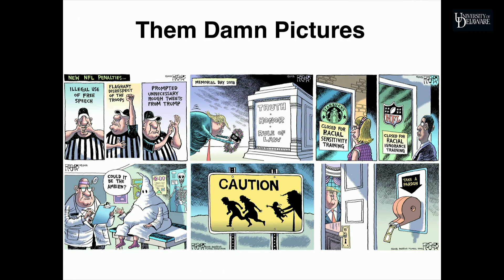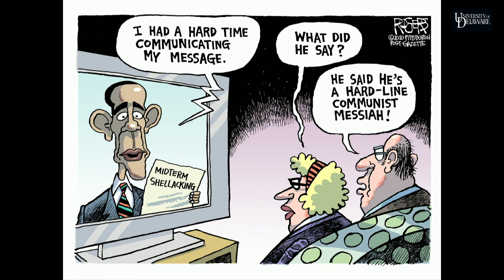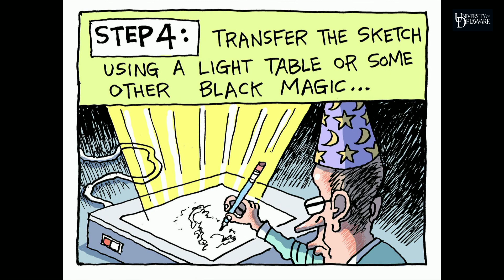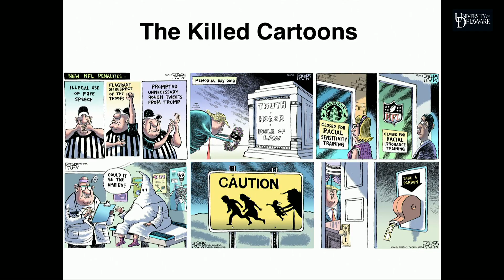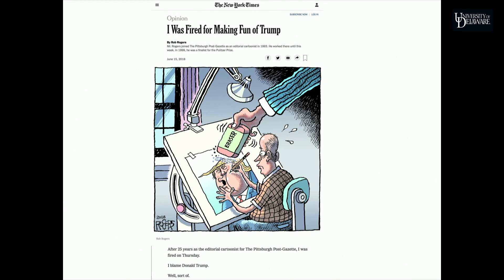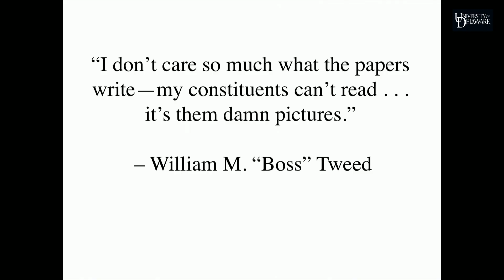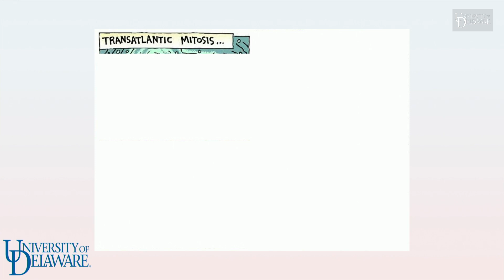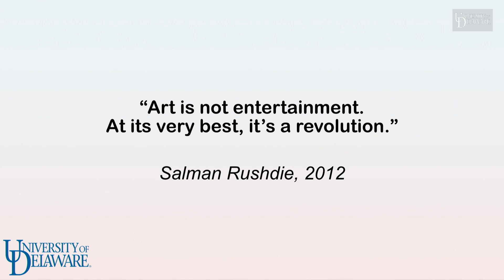National Agenda 2019: "Direction Democracy" featuring Rob Rogers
Political cartoonist Rob Rogers came to the University
of Delaware to discuss the legacy and future of political cartoons in the U.S. Rob was fired from the Pittsburgh Post-Gazette in 2018 for his anti-Trump cartoons. He is the author of the 2019 book, "Enemy of the People: A Cartoonist's Journey."